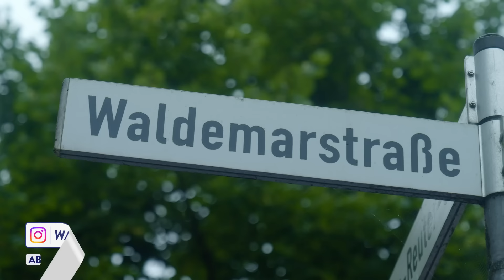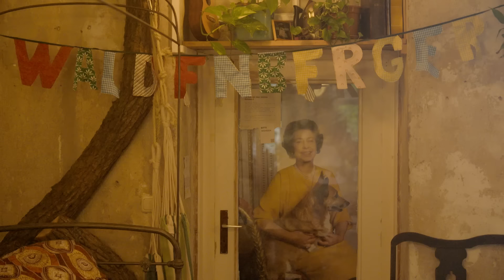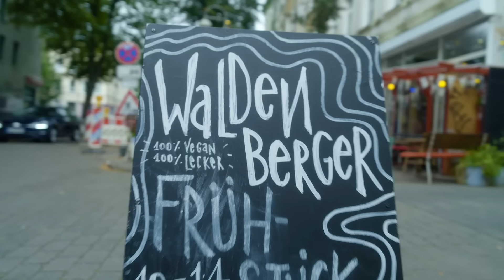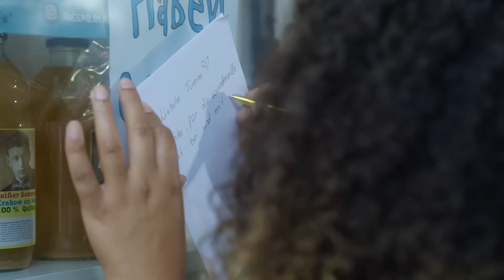Feelgood-Frühstück im Waldenberger I Ein Bissen „Rostock“ | By ALDI Nord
Dieses Mal ist unsere Host Jamie für „Ein Bissen“ in Rostock gelandet und besucht dort das „Original Waldenberger“. Der Inhaber Tim erzählt ihr nicht nur, wie man lecker Kuchen nutzt, um einen ehemaligen Blumenladen zu mieten, sondern verrät auch das Geheimnis hinter seinem stadtbekannten Veggie-Brunch: dick auftragen! Aber nur, wenn es um hausgemachte Aufstriche geht. Folge ab!

Dein Brot wartet auch auf lecker Aufstrich? Hier geht’s zum Rezept

Du hast einen Imbiss, Food-Truck oder willst, dass wir dem besten Food-Spot in deiner Stadt einen Besuch abstatten?